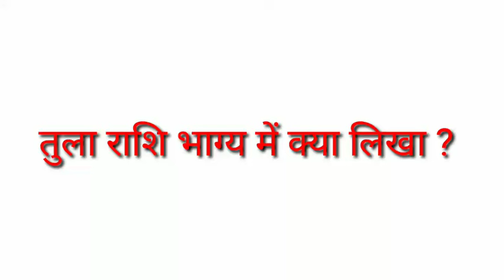तुला राशि भाग्य में क्या लिखा tula rashifal libra horoscope tularashi librahoroscope tula rashifal